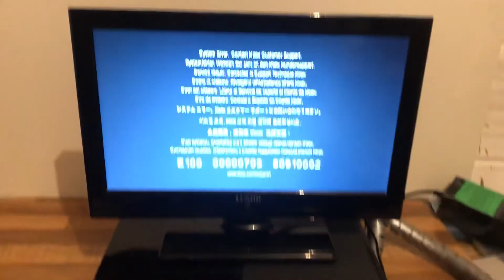Xbox One that won’t Power On with the Power Button only the Eject button then Errors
Strange problem with an Xbox One where it only turns on with the eject button. The power button makes no noise but the eject and sync buttons do. The Xbox loads up to blank black screen followed by a system error. The only way to turn the system off is by removing the power cable. Any help would be greatly appreciated.